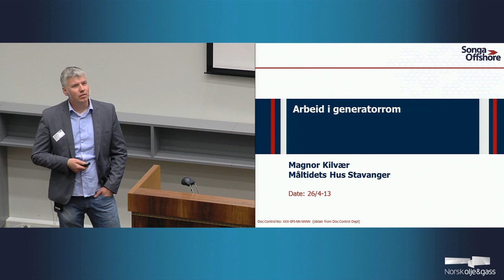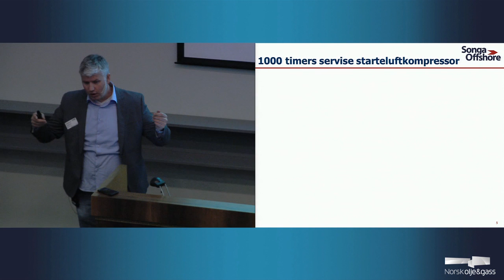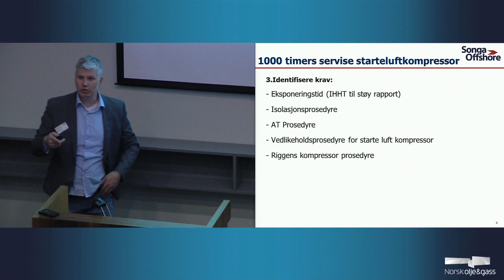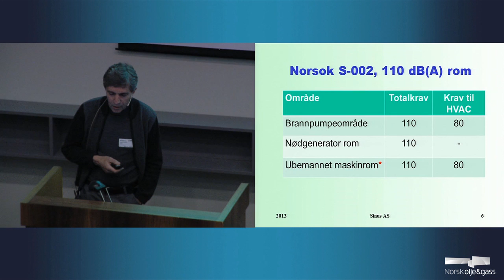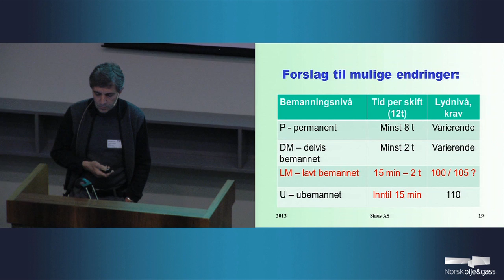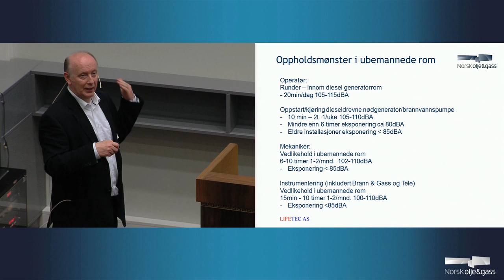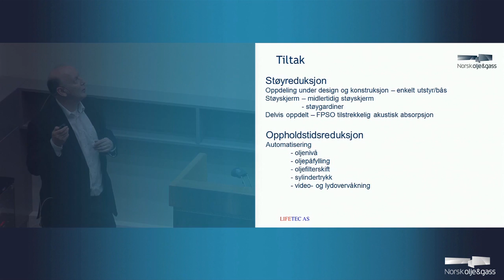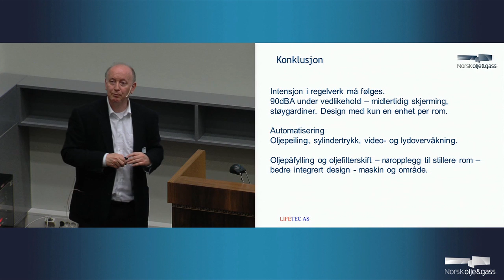Frokostmøtet 2013 #4 - HØR!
Er "ubemannede" rom reelt ubemannede eller har de bare ekstremt høyt støynivå?

Maskinist Magnor Kilvær (Songa Offshore) forteller om hvordan en støyende hverdag oppleves på ører, kropp og sinn. Stikkord: kommunikasjon, hørselsvern, vibrasjoner og konsentrasjon - til å utføre arbeidet på en god måte?

 Frank Lemstad/Tønnes Ognedal (Sinus) tar for seg dagens regelverk, både for design (Norsok S-002) og drift (beskyttelsesregime). Norsok S-002 er langt mer liberal i bestemmelser om ubemannede rom enn operativt regelverk for oppholdstider og hørselvern. Resultatet er at tiltak ikke gjennomføres og at ubemannede rom ofte bidrar mye til støyeksponering. Det er behov for en betydelig innstramming og tydeliggjøring av S-002. Innspill til hva som kan gjøres blir gitt.

 Mike Newman (Lifetec) presenterer data som viser at støyeksponering i ubemannede rom ofte bidrar mye til total eksponering. Opphold kommer i form av "runde", testkjøring eller vedlikehold som kan ta flere dager.

Mulige tiltak gjennomgås:

- streng oppdeling av kilder til en "pakke" per rom
- bruk av støygardiner
- økt automatisering og overvåkning
- permanent innkapsling
- tiltak for å redusere oppholdstid